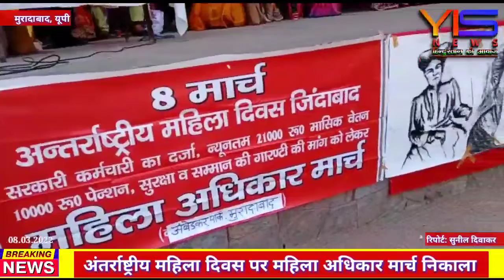अंतर्राष्ट्रीय महिला दिवस पर महिला अधिकार मार्च के अंतर्गत हुआ कार्यक्रम।breakingnews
YIS NEWS के लिए मुरादाबाद से सुनील दिवाकर की रिपोर्ट ।